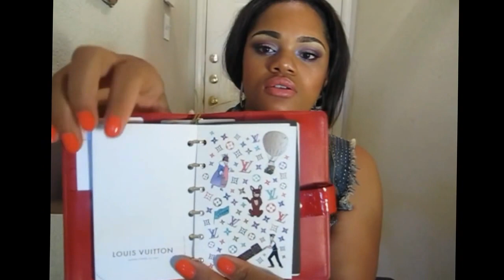Collective Haul XXI, Louis Vuitton, Jordan 12, Lebrons ect~Update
hi guy

thank you for being patient I will try to put out as many video as possible